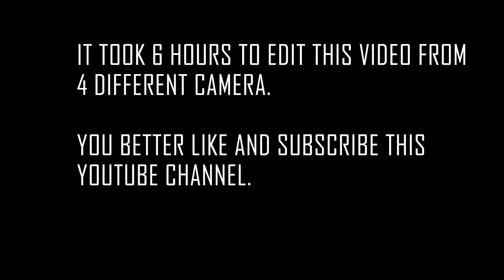SVAA2018 - SVAA vs Hebron - Ooty - First Half